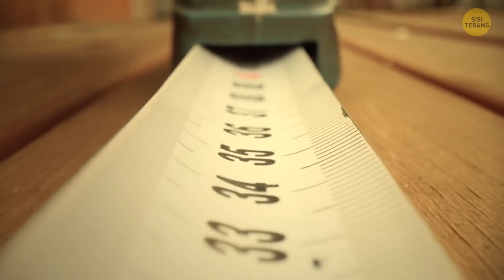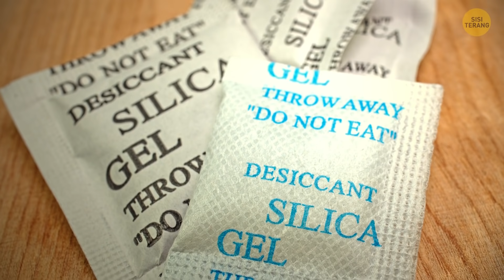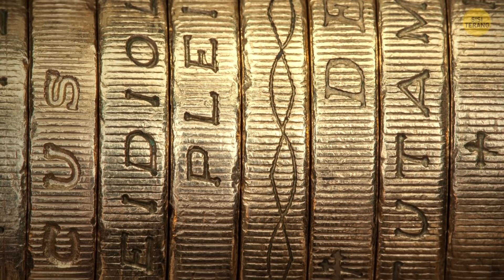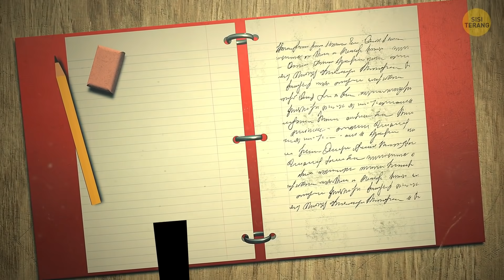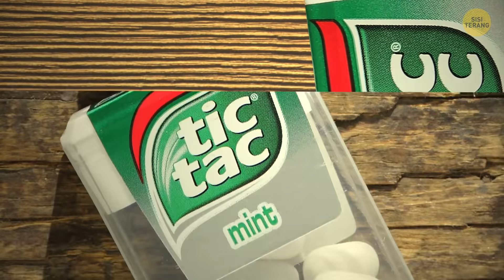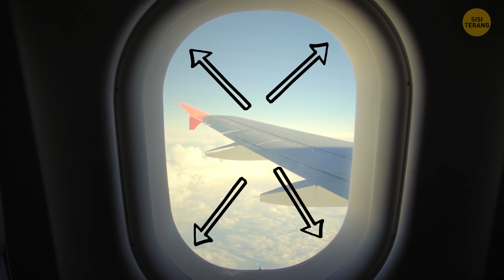Kamu Pasti Tidak Pernah Mencari Tahu Kegunaan 20+ Benda Ini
Setiap harinya, kita dikelilingi banyak sekali benda yang sering kita lihat. Saking seringnya, kita sampai tidak pernah berhenti sejenak untuk memikirkan fungsinya, dan kenapa benda itu diciptakan? Apa kamu tahu, misalnya, dua lubang di sisi sepatu Converse bukan saja berfungsi agar aroma tak enak bisa keluar? Memang benar, kesejukan sangat penting bagi semua atlet. Alasan keduanya adalah para atlet memasukkan tali lewat lubang itu untuk cengkraman yang lebih baik lagi.

Donat punya lubang di tengah. Bukan, fungsinya bukan agar lebih mudah dipegang. Sebenarnya dibuat seperti ini agar mudah dimasak sekaligus, sehingga semuanya bisa matang merata. Sebagian besar ritsleting logam punya kunci rahasia di dalamnya untuk menyelamatkanmu dari situasi tidak enak, misalnya saat ritsleting kamu melorot. Busa sabun saat berendam itu bukan sekadar untuk bersenang-senang atau keharumannya, fungsinya membantu mengatur suhu air. Busanya menjaga air tetap panas, sehingga kamu bisa menikmati berendam lebih lama! Benar, sesuai dengan tebakanmu, hari ini kami akan memberi tahu fungsi rahasia dari berbagai benda sehari-hari.